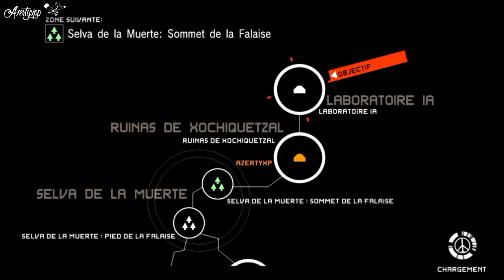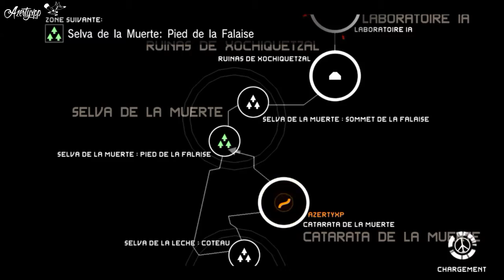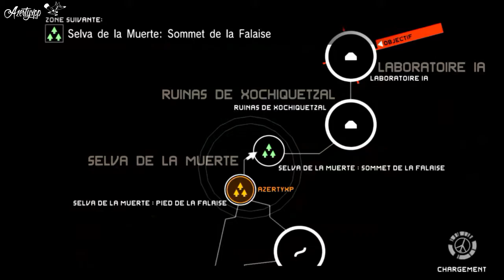WORLD RECORD MGS PW Speedrun MainOps 14 S-Rank 4:40